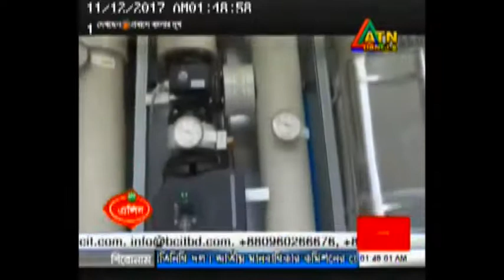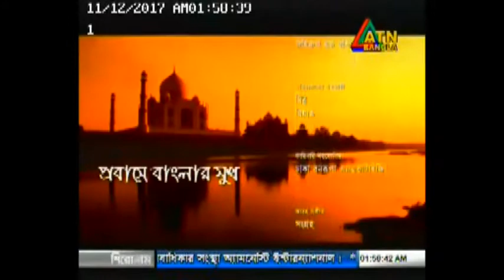প্রবাসে বাংলার মুখ (Probashi Banglar Mukh ATN Bangla), Eps-15, (12 -11-17)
প্রবাসী জীবনের ইতিহাস, ঐতিয্য, হাসি, কান্না ইত্যাদি  আমাদের মাধ্যেমে
এটিএন বাংলায় সম্প্রচার করতে যোগাযোগ করুন ।

এছাড়াও বাংলাদেশে আপনার প্রতিষ্ঠানের ব্যবসা-বানিজ্যের খবর ঢাকা মিডিয়া টিভি এবং এটিএন বাংলাসহ সকল টিভিতে সম্প্রচারের জন্য আমাদের সাথে যোগাযোগ করতে পারেন :